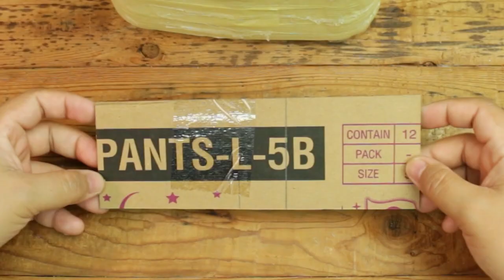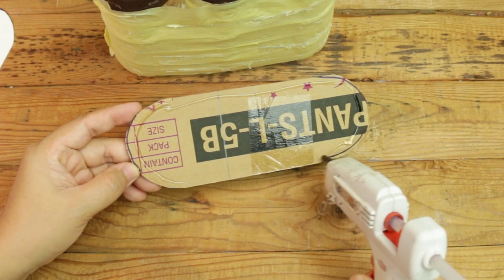recycled bags made from plastic bottles | bag made from plastic bottles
recycled bags made from plastic bottles,Cardboard and fabric - bag made from plastic bottles

00:00   Intro bag made from plastic bottles
00:10   how to make bag from plastic bottles
04:27   enjoy & See the finished work